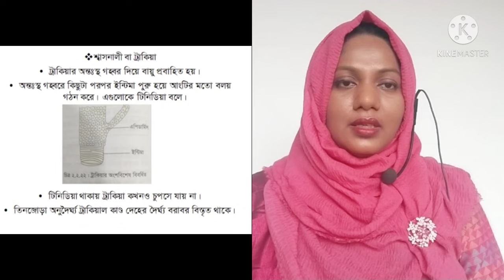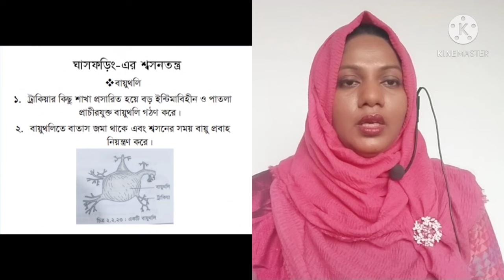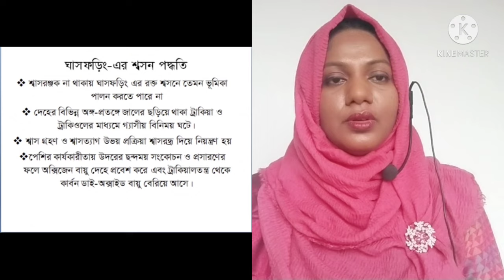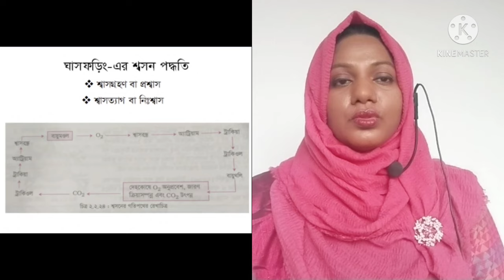Respiratory system of Grasshopper| 𝚌𝚕𝚊𝚜𝚜:𝟷𝟷,𝟷𝟸|ʙɪᴏʟᴏɢʏ ᴛᴇᴄʜ, ᴋᴀᴍʀᴜɴɴᴀʜᴀʀ